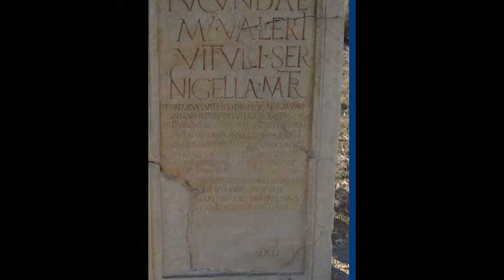Breve historia de Iucunda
Iucunda